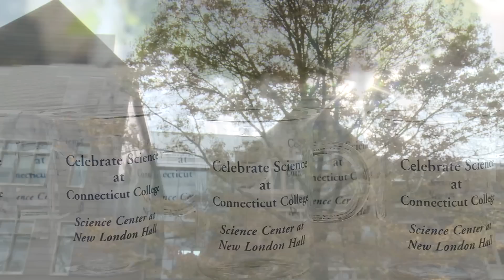Connecticut College Science Center Dedication!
New London Hall, the College's first academic building, was transformed in 2011 and 2012 into a state of the art center for the life sciences and computer science.